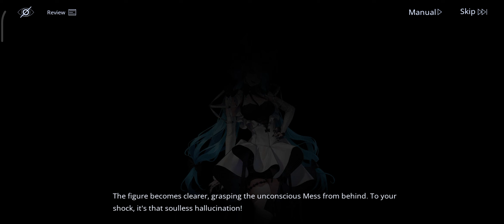(R16+) Path to Nowhere - Event - Dreamy Bubble (KR Dub EN Text) - Story - 9th-115